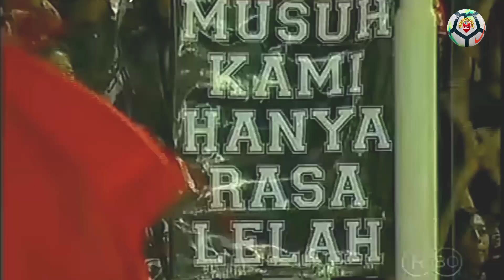🔴INDONESIA VS THAILAND